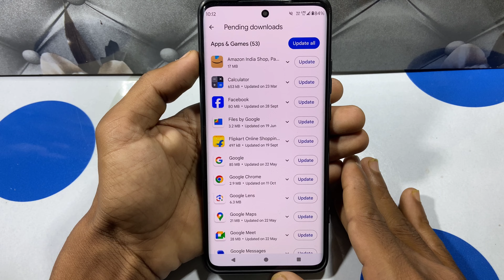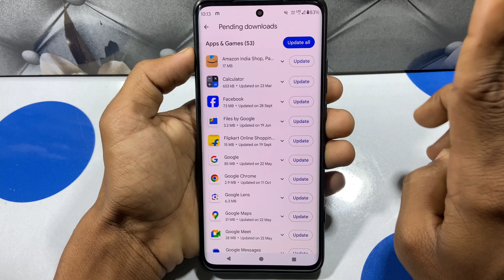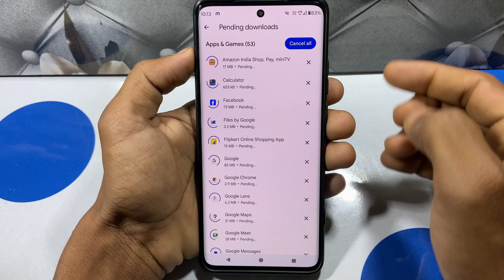app update kaise kare | app ko update kaise kare | app update kaise karen | apps update kaise karen